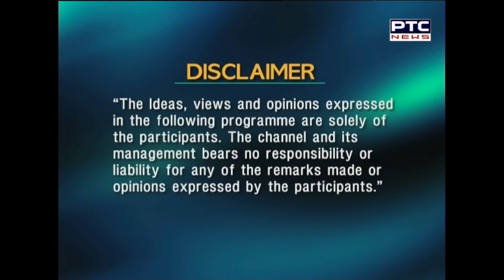Daleel with SP Singh – State of the State - Questions Beyond Farm Bills - Democracy, State & People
As India witnesses an unprecedented surge of people standing up to a regime over three pieces of legislation related to agricultural produce trade and contract farming, we are watching the emergence of that final faultline: what exactly denotes development for whom?

As incessant news television chatter revolves around the colourful reporting from Delhi's borders and the oft-repeated question about whether the Modi government will blink and scrap the new laws, it is time to ask the big questions: what does this near revolutionary but totally peaceful surge of people mean?

In this one on one conversation with Dr Pramod Kumar, Director, Institute for Development and Communication (IDC), and a public intellectual in his own right, we dwell on what this portends for India.

The idea of development, the path of neo-liberalism, the notions about efficiency, the ownership of resources, the primacy of a rising GDP, the state of the peasantry and the marginalised –  the conversation touches on myriad aspects.

Here's a glimpse into the State of the State. With reference to the State of its People. A debate that's different because it presumes as if people matter. Well, they do.

This episode#271 was first telecast on January 17, 2021. DALEEL WITH SP SINGH is ordinarily telecast every Sunday at 8 pm on PTC News. Please check listings as TV channels often change schedules without notice, and since it may still change, do not bet your money on it.